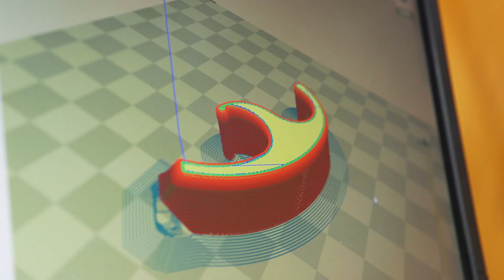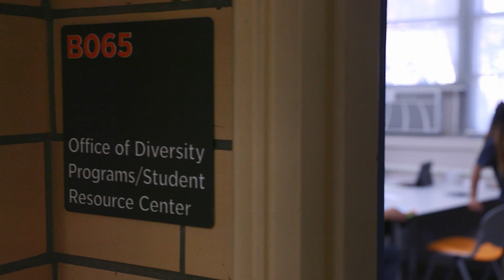Engineering Diversity Programs at UT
Jasmine Toy, Jonathan Blackwell, and Jennifer Rodriguez talk about what it is like to be a part of the Tickle College of Engineering's Office of Engineering Diversity Programs. Jasmine recounts her experience with HITES12 while Jonathan and Jennifer talk about their experience with the Intercollegiate Summer Bridge Program.

Learn more about Engineering Diversity Programs at the University of Tennessee, Knoxville